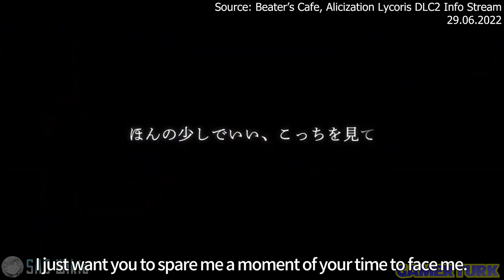Sword Art Online Alicization Lycoris: Matricaria Trailer [English Subs] | SAO Wikia Translation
Sword Art Online Alicization Lycoris' second paid DLC has been announced. SAOAL:Matricaria is scheduled for Summer 2022!
🐤 Follow SAO Wikia on twitter for the latest news!
🔔 For more information on Sword Art Online, make sure to visit Sword Art Online Wikia!

Huge thanks to our resident translator, Gsimenas, the SAO Wikia Overlord for taking the time to translate the trailer and Hisui for doing additional QA! Editing by Gamerturk.